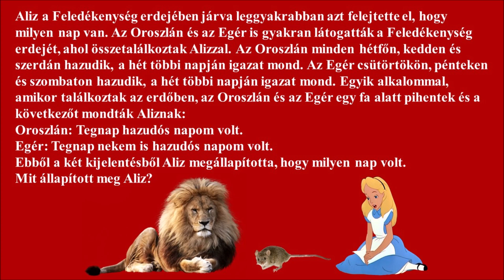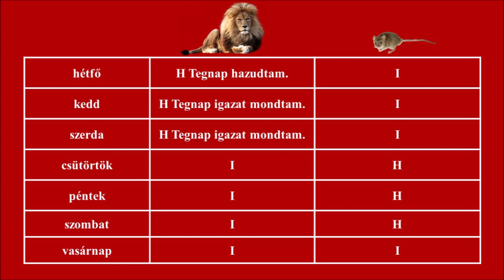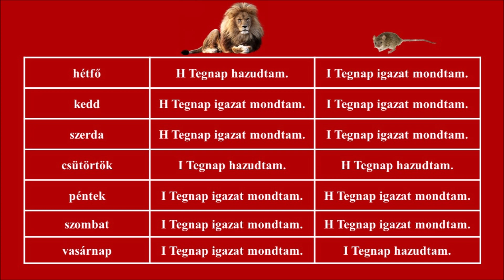3 PERC LOGIKA Alíz a Feledékenység erdejében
Aliz a Feledékenység erdejében járva leggyakrabban azt felejtette el, hogy milyen nap van. Az Oroszlán és az Egér is gyakran látogatták a Feledékenység erdejét, ahol összetalálkoztak Alizzal. Az Oroszlán minden hétfőn, kedden és szerdán hazudik, a hét többi napján igazat mond. Az Egér csütörtökön, pénteken és szombaton hazudik, a hét többi napján igazat mond. Egyik alkalommal, amikor találkoztak az erdőben, az Oroszlán és az Egér egy fa alatt pihentek és a következőt mondták Aliznak:
Oroszlán: Tegnap hazudós napom volt.
Egér: Tegnap nekem is hazudós napom volt.
Ebből a két kijelentésből Aliz megállapította, hogy milyen nap volt.
Mit állapított meg Aliz?